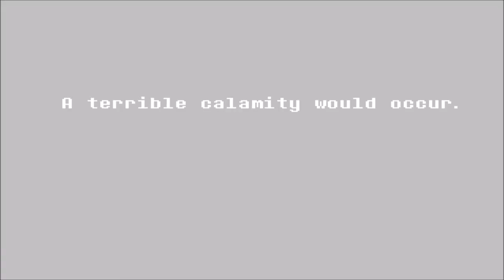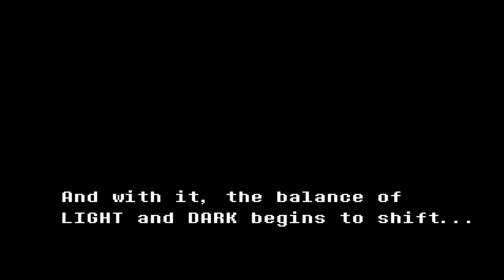| Deltarune | Undertale 2: E2 - Lancer Arrives!!!